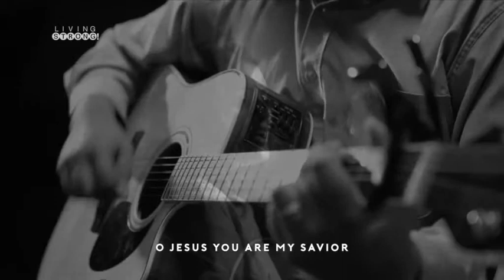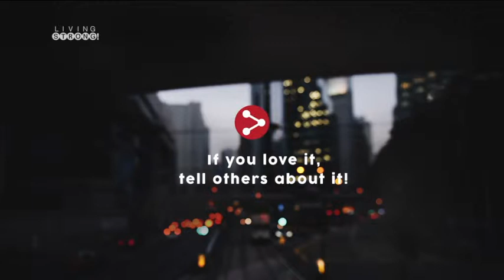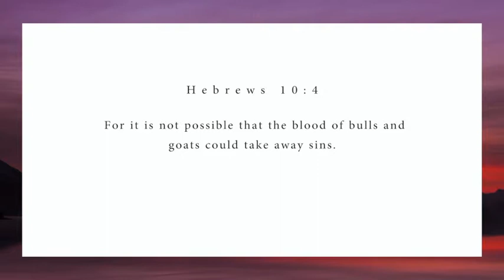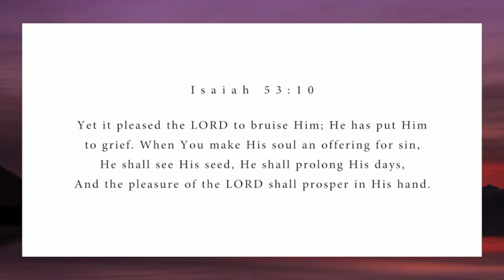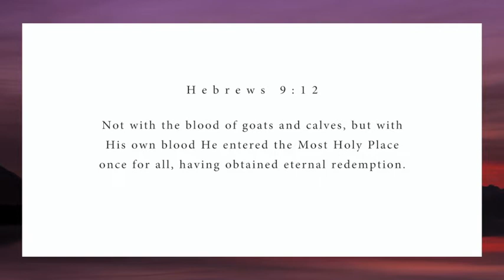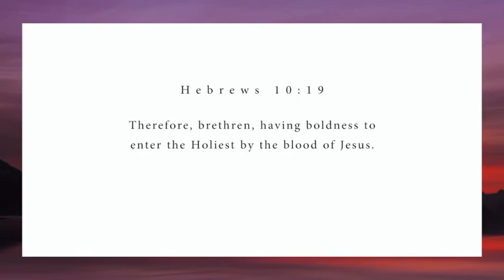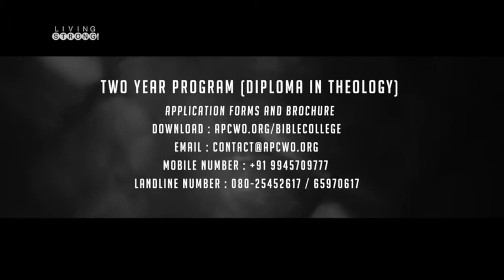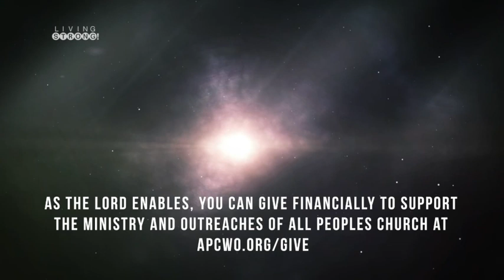E-266 : The Power Of The Blood Of Jesus - The Lamb Of God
In the Old Testament, a lamb without blemish was often used as sin offering, for a trespass or guilt offering, for a burnt offering, and for a peace offering. Jesus was God’s Lamb for the sins of the whole world. His blood had to be shed if He was to become the Substitute for all of mankind. Once for all He became the complete offering for sin.

Featured in this episode:
* Song "Jesus You Re My Healer" performed by Cherry, Sara and Jeff